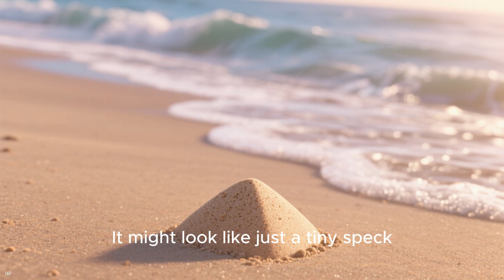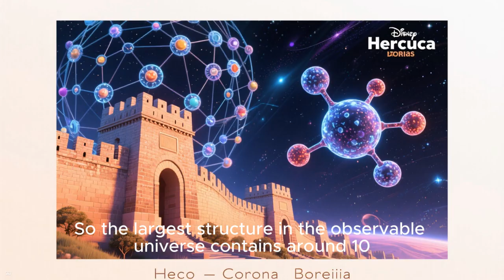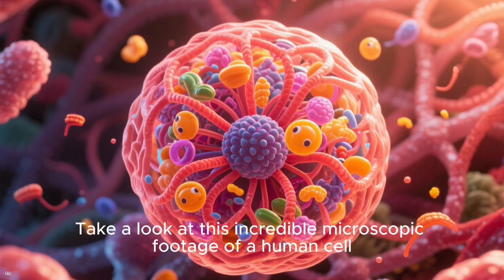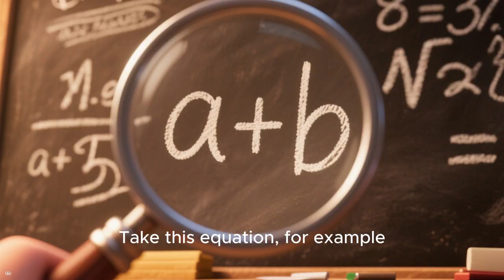The Ultimate Size Comparison: Earth vs The Universe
🤯 Is a mountain small compared to a galaxy? Or is an atom unimaginably vast when you zoom in close enough? We think we understand "big" and "small," but when you look deeper, size is all about perspective. This video will take you on a journey across scales — from the tiniest particles to the largest cosmic structures — and challenge everything you thought you knew about size.

🌟 What You’ll Discover:

🌌 The Cosmic Scale: How a single grain of sand dwarfs atoms — and how galaxies pale compared to the universe itself.

🔬 Microscopic Wonders: See viruses, cells, and DNA strands up close, revealing the hidden worlds within us.

👁 Perception & Illusion: Why our brains trick us into thinking something feels bigger or smaller than it is.

💡 Beyond Physical Size: The "bigness" of ideas and the "smallness" of choices that ripple across history.

🚀 Future of Scale: How new discoveries in physics and astronomy might forever expand our definition of big and small.

🎯 Perfect for:

Science lovers & curious minds 🌍

Students exploring astronomy & biology 🧬

Anyone fascinated by perspective shifts and the mysteries of the universe ✨

👉 Stick around until the end for a mind-bending question that might change how you see everything around you.